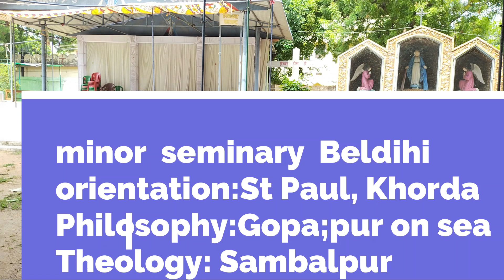Fr Ashit Soreng